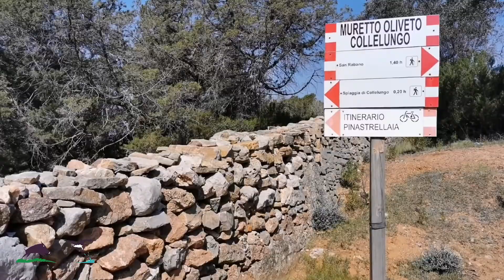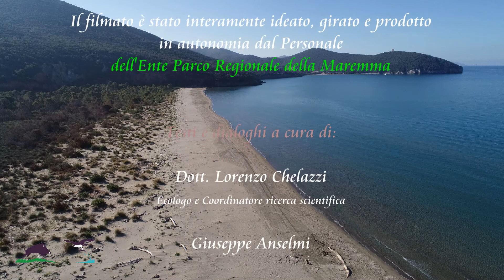Alla scoperta di Collelungo: oliveto di Collelungo 1° parte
E dopo tanto camminare alla scoperta di luoghi, non sempre accessibili senza una guida esperta, eccoci arrivati al fantastico oliveto di Collelungo!
Vediamo cosa ci raccontano il nostro guardiaparco, Giuseppe Anselmi e lo studioso, Lorenzo Chelazzi!